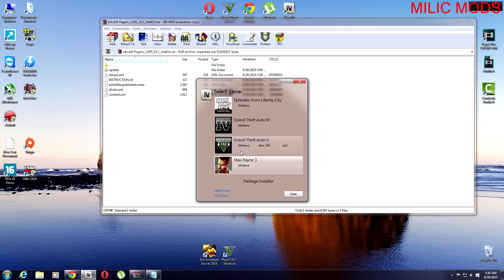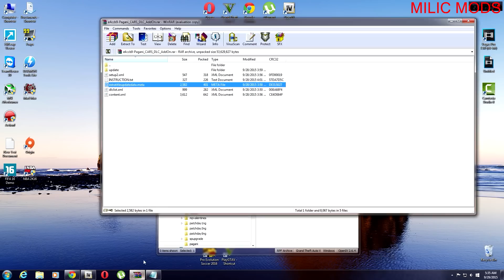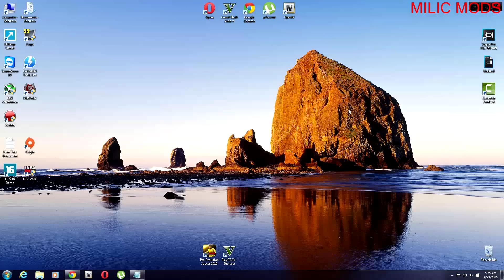HOW TO INSTALL Pagani Cars DLC (Add-On)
MOD MADE BY: kimpet